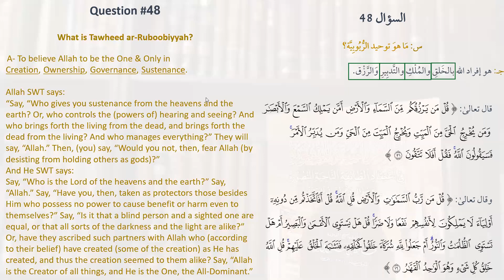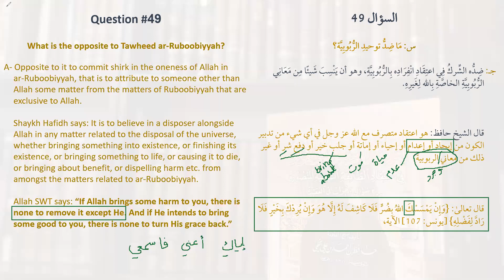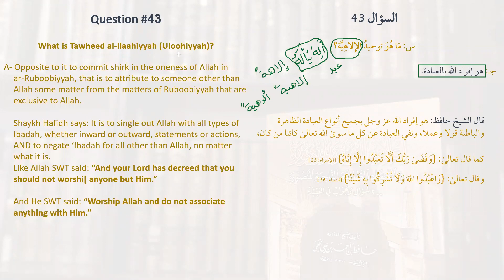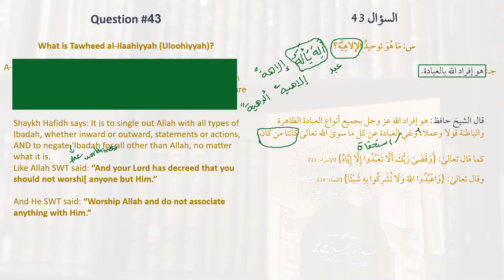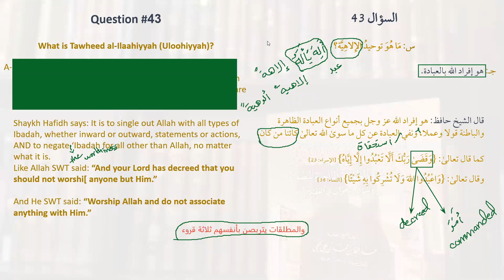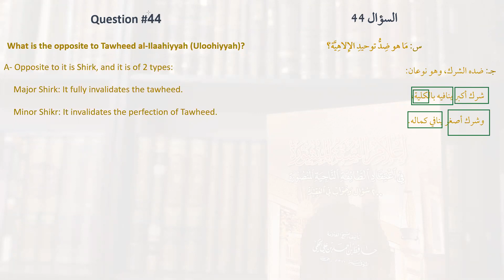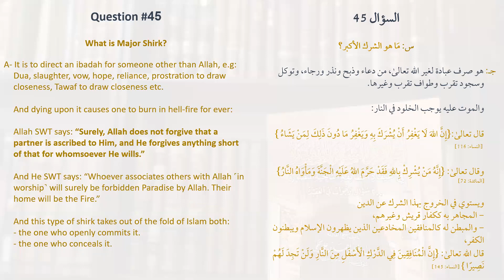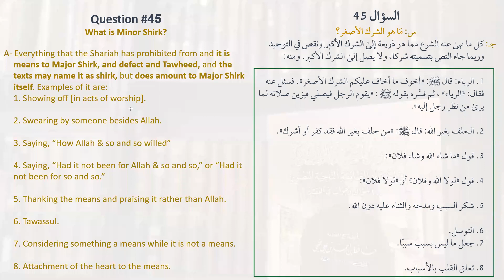A'laam as-Sunnah al-Manshurah - 8 - Questions 43-49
Part of Takwinur Rasikheen Level 1 course.